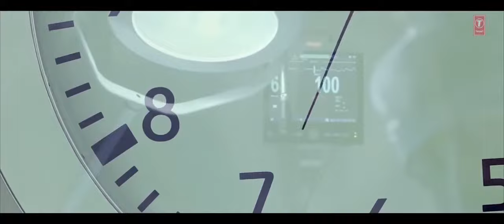Lalo pasa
SHOZAB